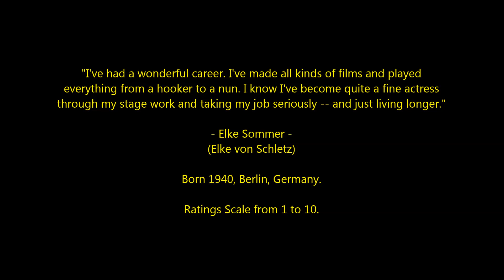Elke Sommer - Top 21 Highest Rated Movies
Countdown to Elke Sommer's highest rated films 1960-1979
German Beauty

Music - Soldier On by Silent Partner, Sneaky Bass Latina by Jimmy Fontanez, Pucker Up by Jingle Punks